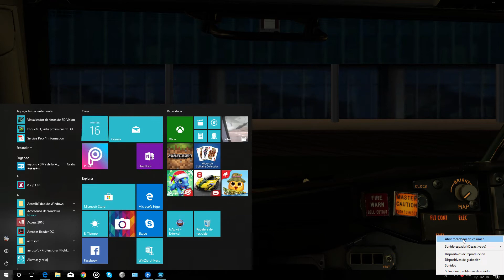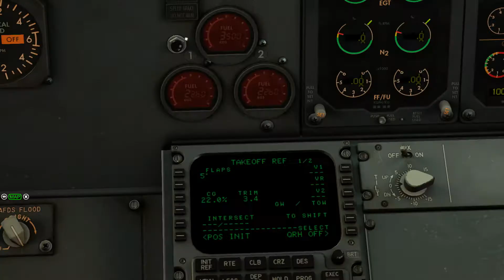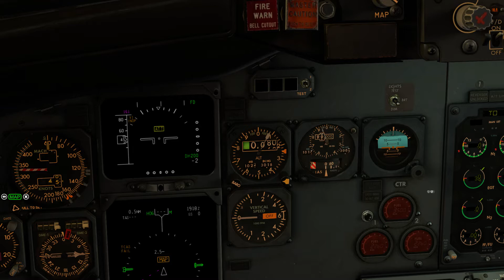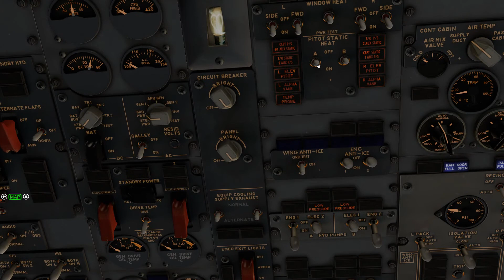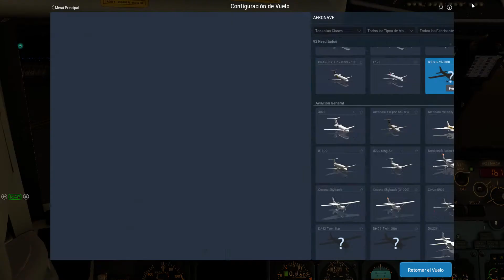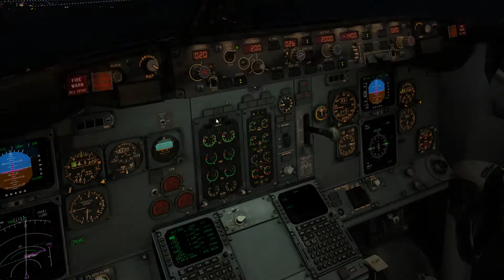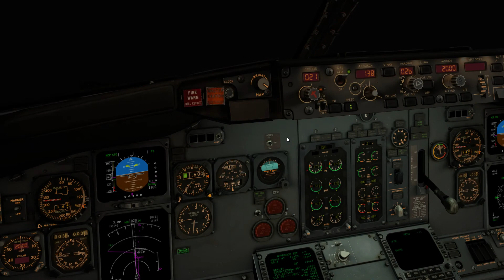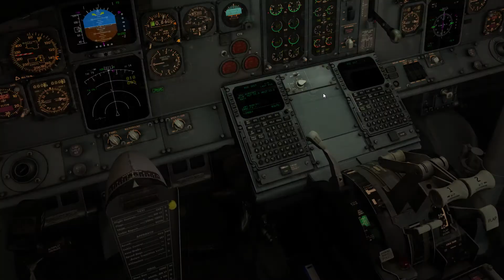[X Plane 11] 737-300 IXEG | GCLP-GMML | Problemillas al encarar Pista | En Español